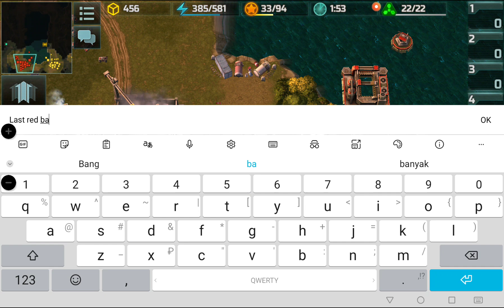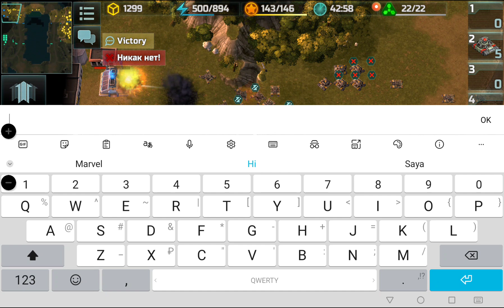4 декабря 2024 г.